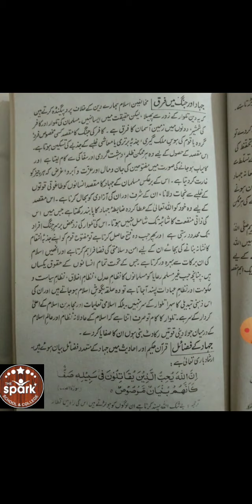"JIHAAD", Class-XI, Subject: Islamiyat.